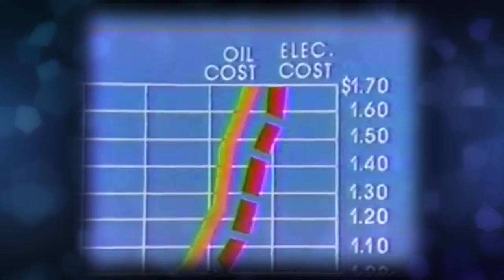Kizzume's Mystery Commercial Theater Ep 49: Windmills